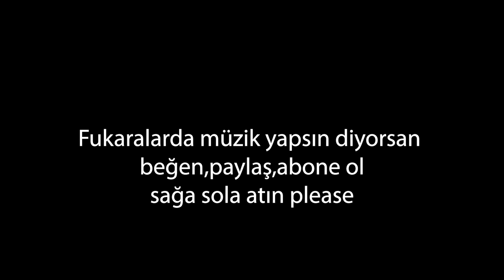Dallamalar Nasıl Rap Yapar?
beat adresi:
No profit is made from this video.